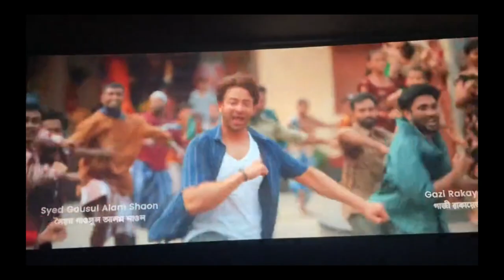আসবে আমার দিন-Lutt Putt, তুফান বাটপারদের নকল (ইকবাল)